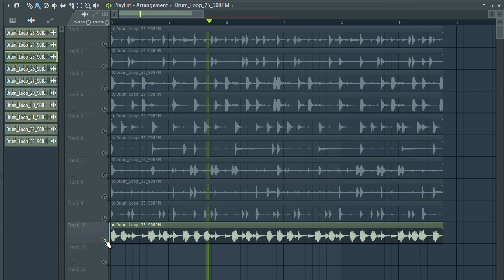FREE LOFI DRUM LOOPS | lofi hiphop drum loop | Ep6